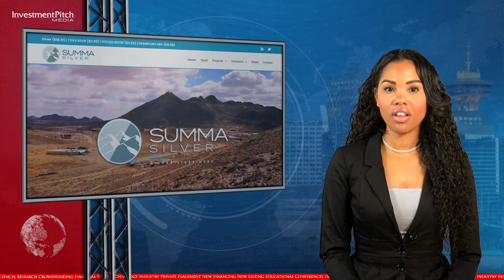Summa Silver invites you to visit their booth and attend their presentation at the upcoming GCFF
220919 Summa Silver Corp. (TSXV:SSVR) (OTCQX:SSVRF) (FSE:48X) invites you to visit their booth and attend their presentation at the upcoming GCFF – Global Resource Investment Conference, to be held September 24, 2022 at the Sheraton Vancouver Airport Hotel, 7551 Westminster Highway, Richmond, British Columbia.
This will be GCFF’s first IN-PERSON conference since the pandemic.
Galen McNamara, CEO, will be presenting for the company. The company owns a 100% interest in the Hughes property located in central Nevada, which hosts the high-grade past-producing Belmont Mine,
one of the most prolific silver producers in the United States between 1903 and 1929 and has an option to earn a 100% interest in the Mogollon property, the largest historic silver producer in New Mexico.
Both properties have remained inactive since commercial production ceased and neither have seen modern exploration prior to the Company&#39;s involvement.